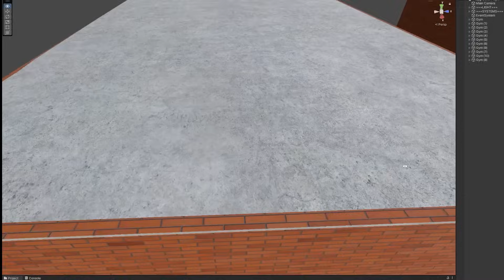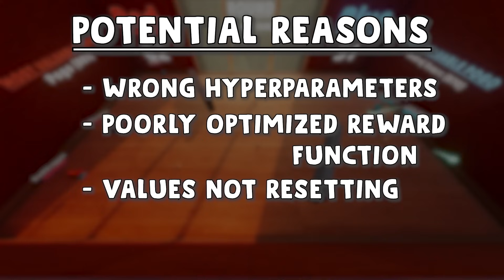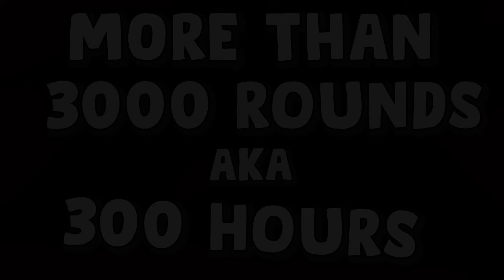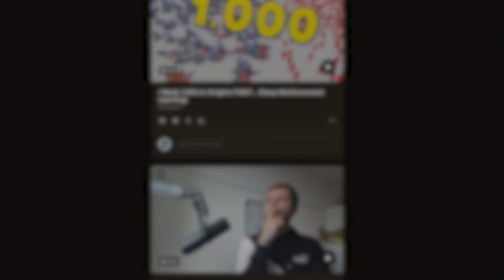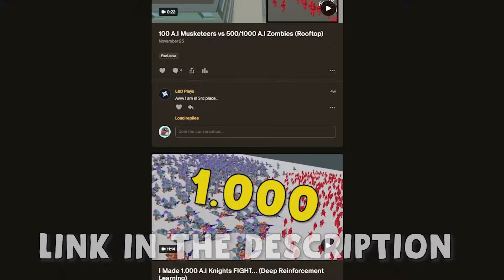A.I Learns to Play DODGE BALL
In this video A.I will Learn to Play DODGE BALL! Can it bit a HUMAN?!

Our A.I agent Pogo will have to learn how to properly touch and throw balls to become the best Dodge Ball player in A.I History!  I then challenged the A.I to see who is better at Dodge Ball, Artificial Intelligence or Humanity!

Time Codes:
0:00 – Intro
0:41 – How does it Work?
1:47 – Training Process
4:08 – Training Attempt 2
5:35 – ELO Rating
6:33 – Final Result (AI vs AI)
14:02 – Human Vs AI
16:45 – How to Play the Game?

Song: Paichit Aksornnarong / ไพจิตร อักษรณรงค์ - สุดแท้แต่จะให้